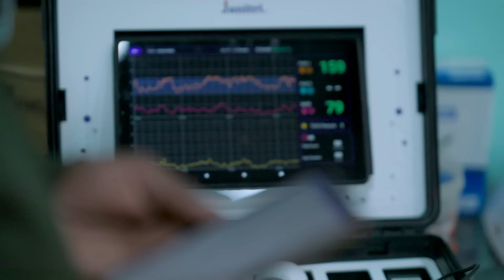Namita के साथ जुड़कर 'Janitri' ने किया Grow | Shark Tank India S3 | Sucessful Investments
This exclusive session will showcase the old-season pitchers' successful businesses.